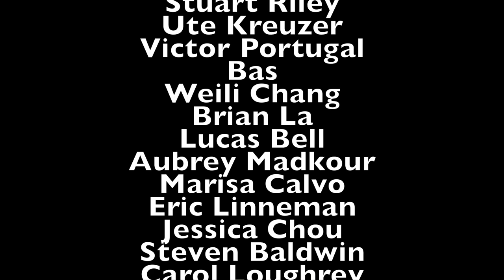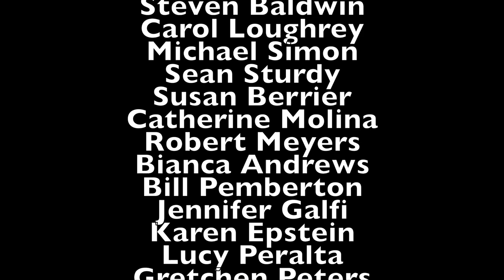WHY do you sell pens you said you would NEVER before?